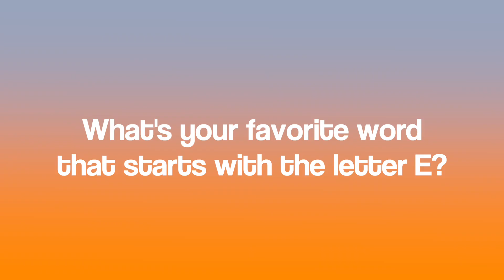The Letter E | The Alphabet in About A Minute | Justin Roberts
Learn the alphabet with these fun short videos featuring an original Justin Roberts song for each letter. Learn phonics, letter sounds, and vocabulary words. Learning the ABCs can be fun for kids and adults.

This song “Everything I've Ever Wanted it to Be” explores the letter D!

Lyrics:

Everything I've Ever Wanted it to Be
by Justin Roberts

IIt’s EXCELLENT, it’s ELEGANT
It’s a four or five ton ELEPHANT
It’s EVERYTHING I’ve EVER wanted it to be

It’s EYES and EARS
But not nose and legs
It’s slowly stirred French scrambled EGGS
It’s an ELEVATOR rising or an EAGLE in the tree